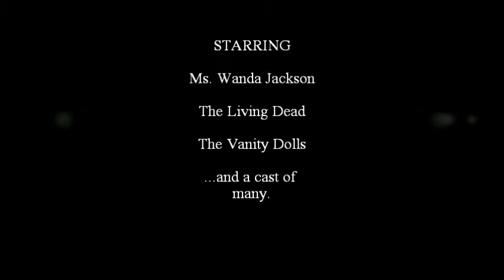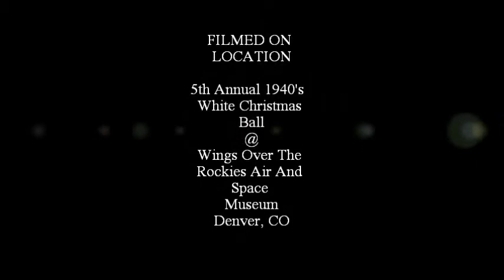1940's Christmas Ball 2013